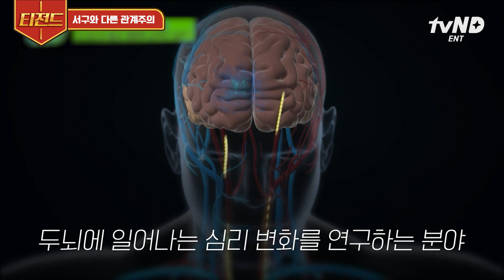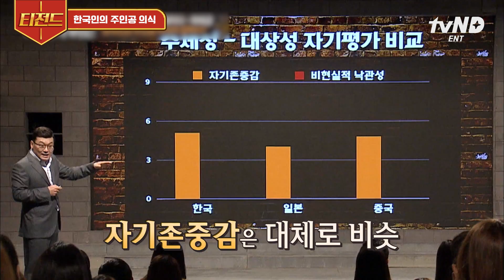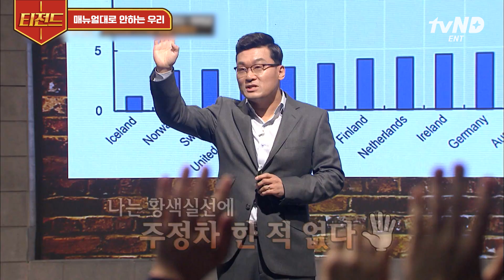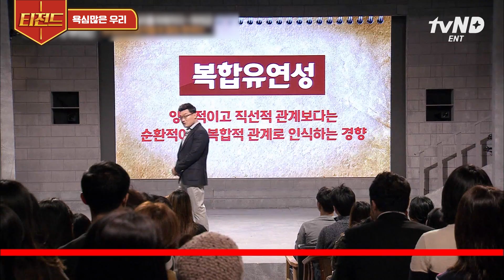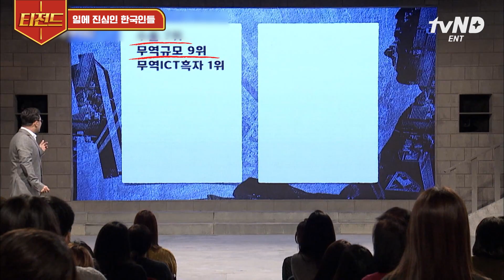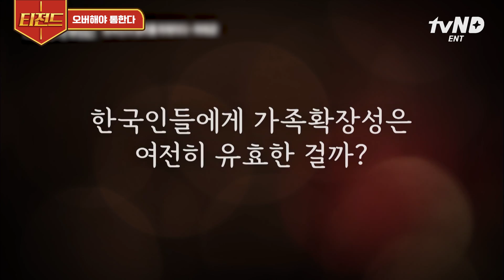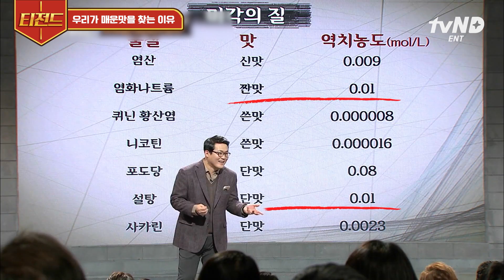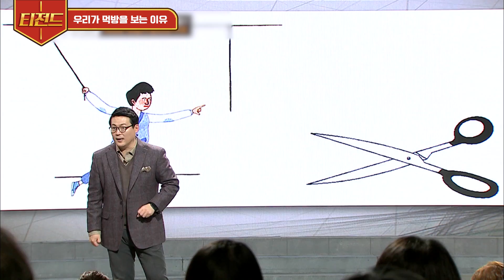[티전드] K-배려가 왠지 피곤한 사람 손👋 한국인 특, 과연 좋은 것일까? 허태균 심리학 교수가 말해줌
회차정보 : 유퀴즈온더블럭 155회, 어쩌다어른 71,73,74,75회